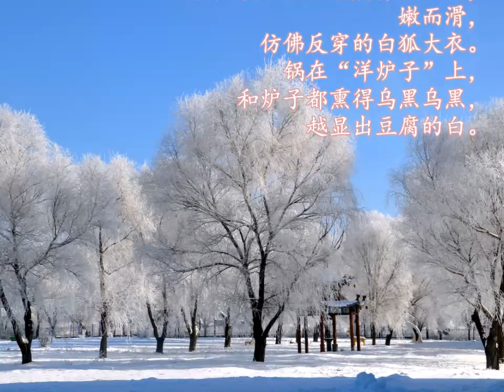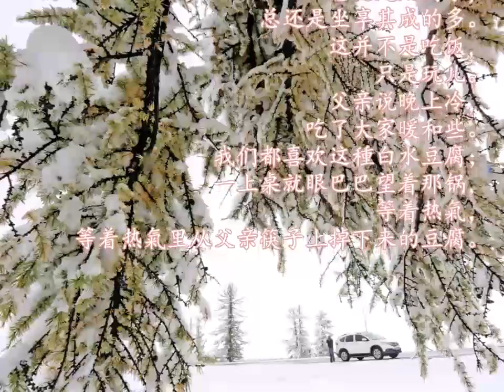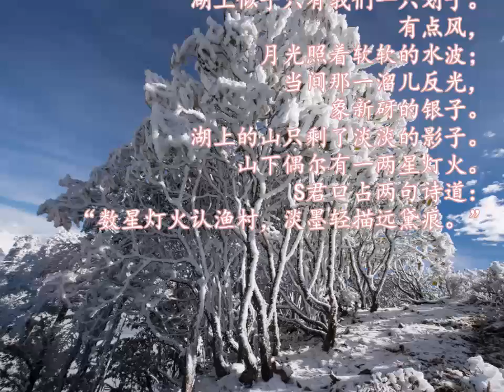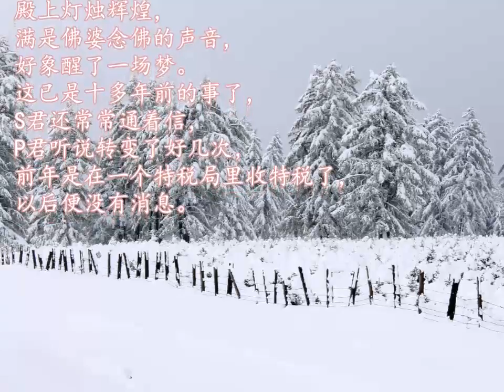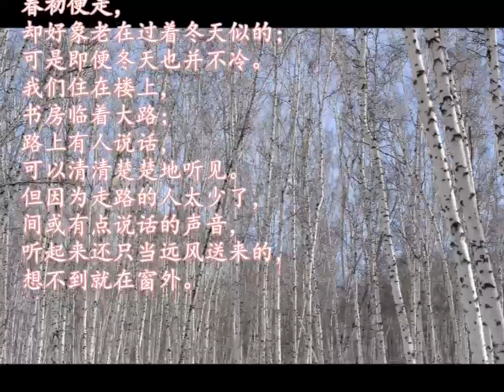朱自清-冬丨文風雅韻 環球東方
忙碌的日子裡，偶爾也要分一點空閒給自己，在緊張的生活中暫時停下腳步，無論你身在何方，透過網路的無遠弗屆，收聽「文風雅韻」，伴隨著音樂徜徉在大師的世界中，轉換心情，你將看到不一樣的風景。